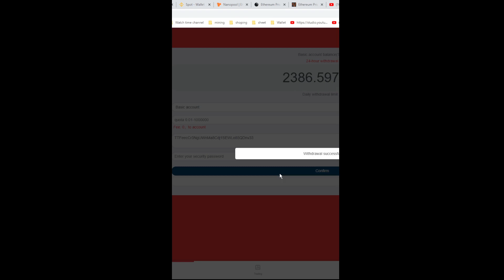Earn free bitcoin 2021 l Live Withdraw Proof l Legit or Scam site l payment proof l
Earn free bitcoin 2021 l Live Withdraw Proof l Legit or fake site l payment proof l

Earn money online in Pakistan on mobile,free bitcoin,bitcoin generating mining software,free btc,free bitcoin mining sites without investment 2020,bitcoin earning apps,
bitcoin mining 2020,free bitcoin mining,free btc mining site 2020,New earning Website 2022Earn Money online in Pakistan using Mobile,earn bitcoin fast without investment,how to free earn money,  earn free bitcoin,Earn Money online,Earn Money online,earn money online, make money online.

Channel Description
Earning And Technology